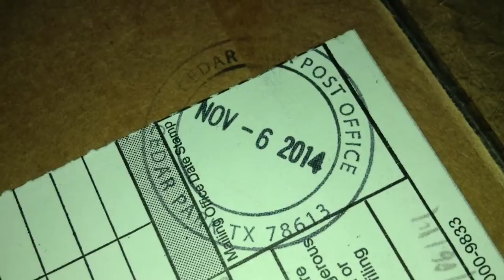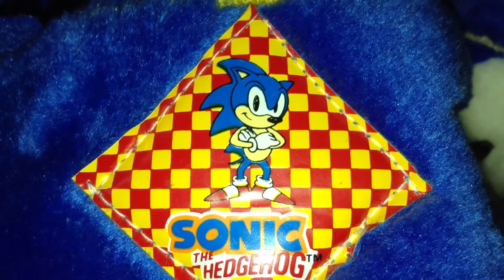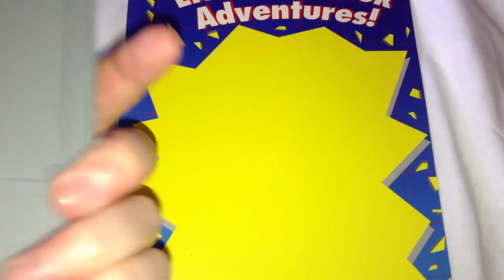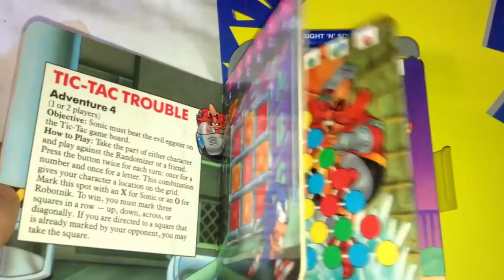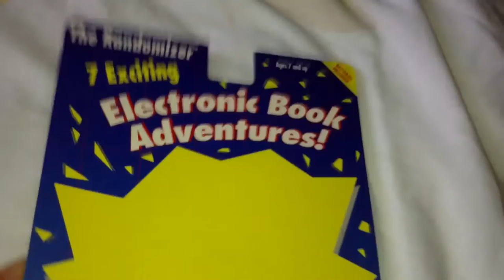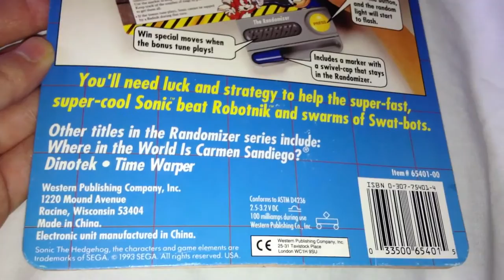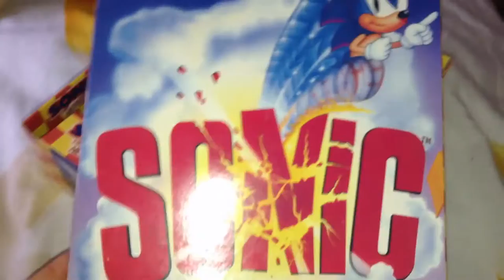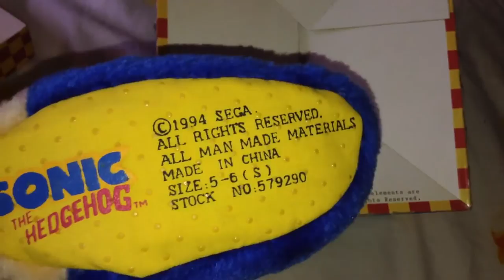Unexpected Sonic the Hedgehog Retro Package Haul From The US! 🇺🇸 For Adult Collectors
An unexpected packaged arrived 6 weeks late last month. Watch & see what retro goodies lay inside!